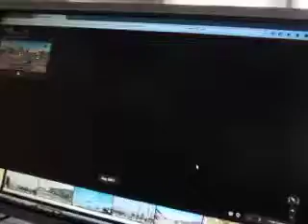MVI 3796 - Google Maps & AAROADS